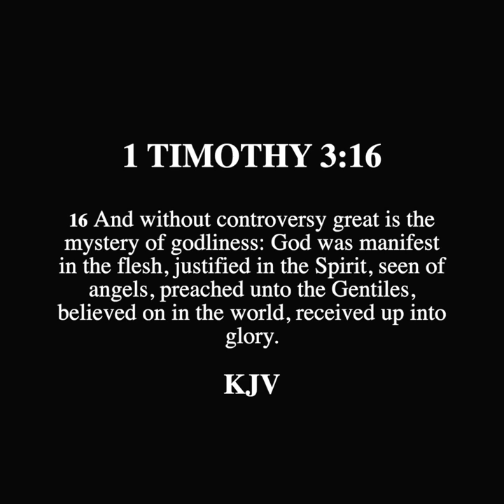SCROLL - What is the Message of the Gospel